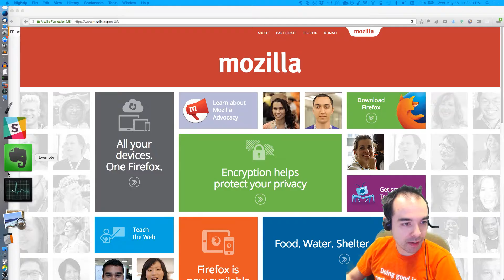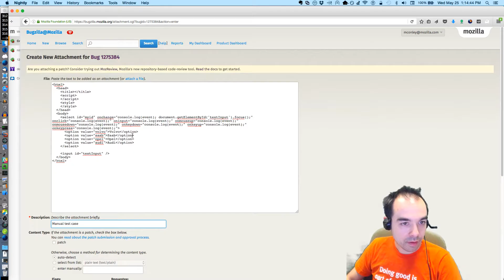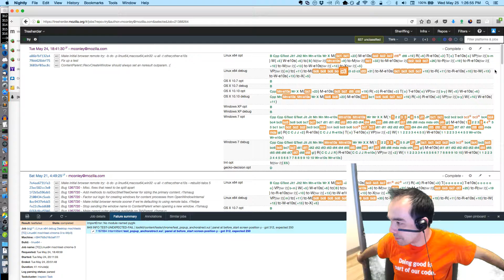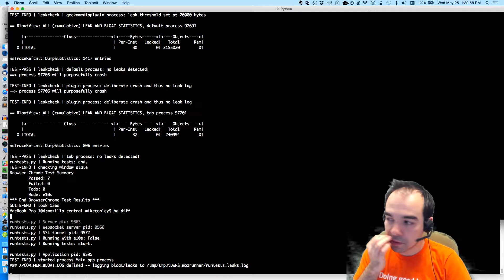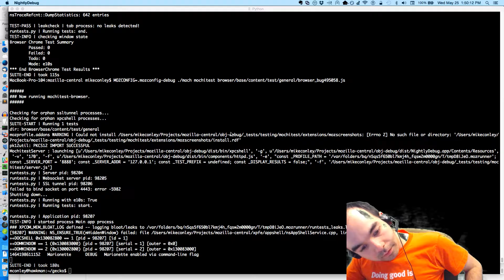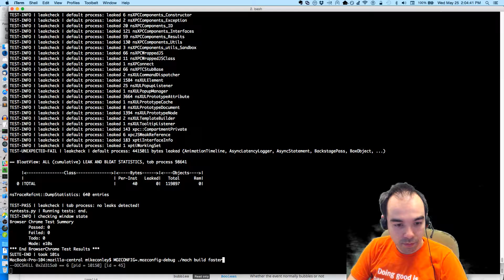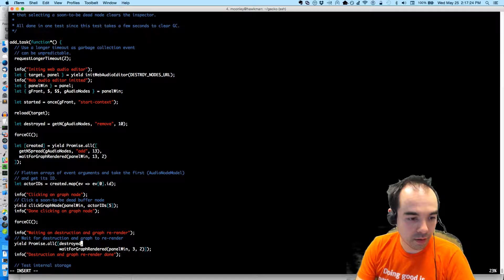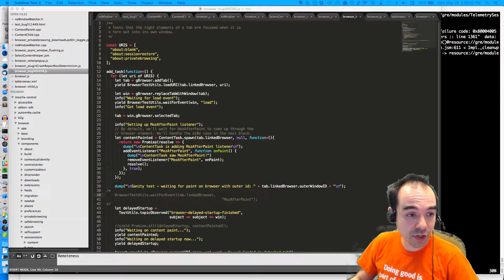The Joy of Coding - Episode 58